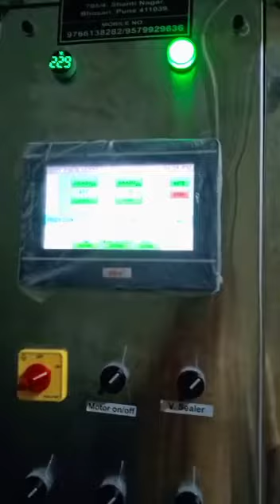Double head Weight Filler Packaging Machine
Weight filler Packaging Machine
Fully Automatic
10-1 kg
Nitrogen flushing
Batch cutting
Batch coding
All kind of chips, namkeen products
Double head weight filler machine,poha,chivda,shev ,all kind of dry fruit